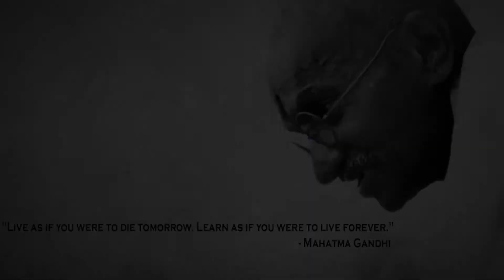PAHECHAAN ( The Untold Stories ) - TEASER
Here is a Teaser of PEHCHAAN the talk show, to reveal and spread the success stories of the people and give them a New PEHCHAAN.